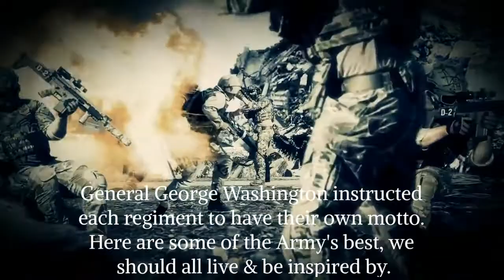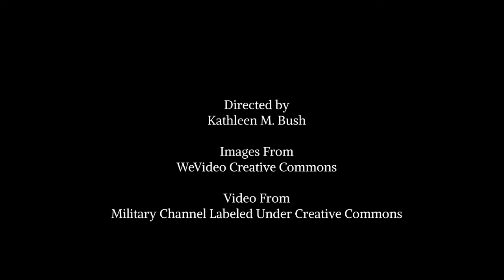USA Army Mottos To Live By | Motivation, Discipline With Helpful Program To Be Your Best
Best USA Army Mottos To Live By. General George Washington instructed that all regiments have their own colors and mottos. The mottos are really an espirit de corp mode of building team work, identity and mission. It gives everyone something to strive for and be their best at. There are 25 mottos. Since the George Washington fought in the American Revolution in the 1760s onward, the USA has used the motto, "This We'll Defend."

These sayings or quotes were created by each military army unit and were found on Wikipedia. Parts of the video are found in WeVideo's creative commons section and parts from the Military Channel on Youtube labeled creative commons under Green Beret.

Here is a link to get ripped, military style. Developed by military persons.